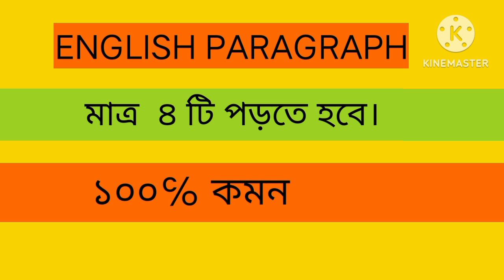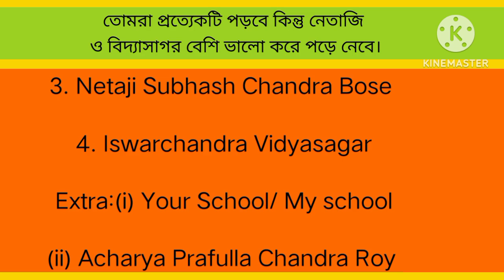English paragraph সাজেশন।। চতুর্থ শ্রেণির বৃত্তি পরীক্ষা ২০২৪ ।। Class 4 britti poriksha 2024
class iv britti poriksha 2024 English question
Britti poriksha 2024 Bengali question